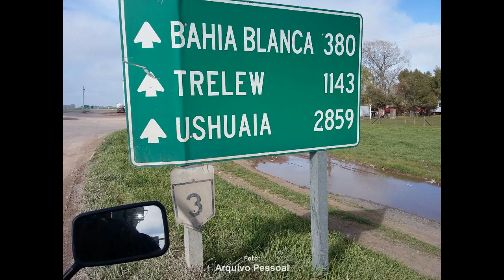TAPENSES FAZEM VIAGEM AO SUL DA ARGENTINA DE MOTO